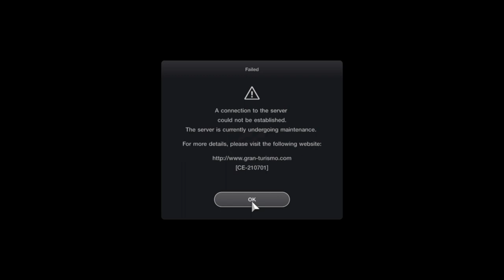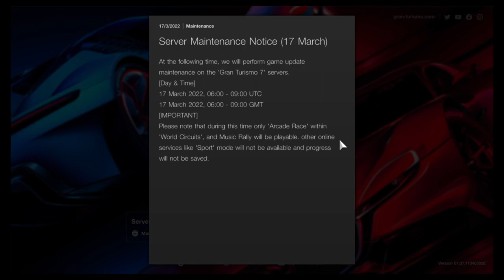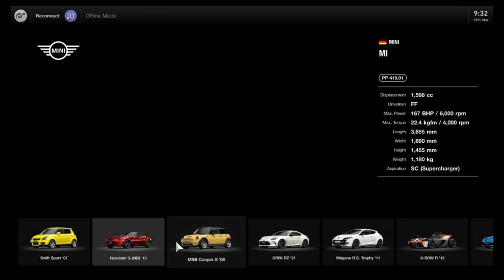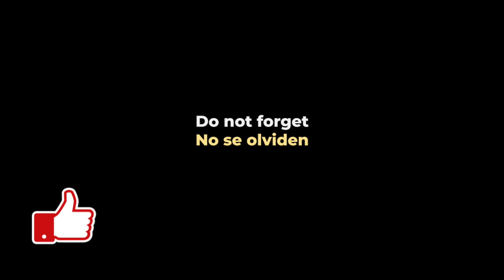GT7 Modo Offline ¿Qué tanto apesta?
Los servidores de PD están en mantenimiento. Lo único accesible es el modo offline. ¿Qué tanto apesta?

Porque aunque mucho de la experiencia es offline, sin Internet, no la armas en GT7.

GT7
Grand Turismo Sport (GT Sport)
iRacing
Automobilista 2
Grid
Dirt 5
Playstation
Stadia
and more!